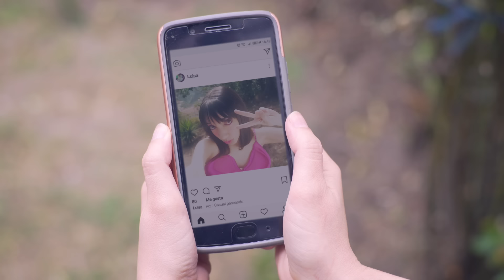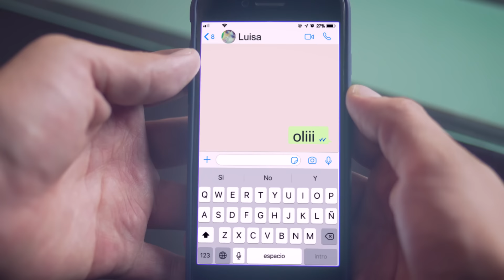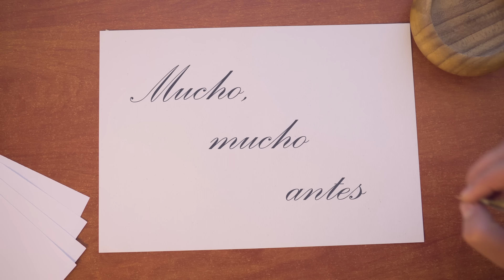Tecnología Antes y Ahora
Hay cosas que cambian 📞📱 y otras que no 😎 Tú todavía sigues pensando en tu ex...

Elenco:
Luisa: Camila Mancero
Diana: Carla Yépez
Cartero: Juan Aguilar
Mamá: Marilú Vaca
Niño: Emilio Pacheco
Paco: Diego Ulloa

Crew:
Dirección: Orlando Herrera
Asist. Dirección: Miguel Ángel Albán
Gerente Producción: Andrea Zambrano
Coord. Producción: Maicol Mora Grijalva
Asist. Producción: May Grijalva
Dir. Fotografía: Pedro Key
Asist. Cámara: Wilman Guanca
Sonido Directo: Alejandro Cisneros
Dir. Arte: Erick Ferro
Vestuario: Devra Salas
Maquillaje: Gabriela Quiroz
Making off: Camila Aspiazu, Emilio Reyes
Transporte y logística: Marco Pilacúan

Posproducción:
Posproducción Visual: - Jonathan Montero - Victor Moya
Posproducción Sonora: - Víctor Herrera - Jaime Zambrano - Daniel Domínguez

Guión:
- Orlando Herrera - Juan Aguilar - Julio Pañi - Nataly Valencia – Jorge Ulloa